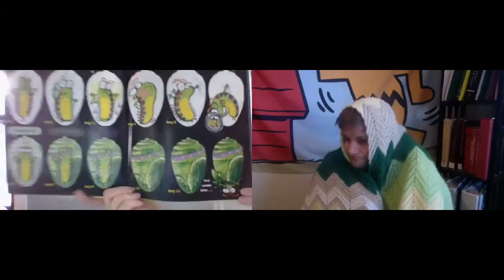Readers Theater: The Very Impatient Caterpillar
We hope you’ve transformed as a reader this summer! To celebrate the end of summer, please  enjoy the final presentation in our series, "The Very Impatient Caterpillar."